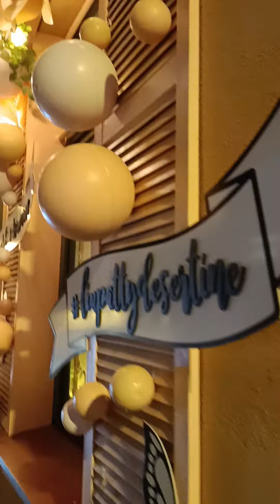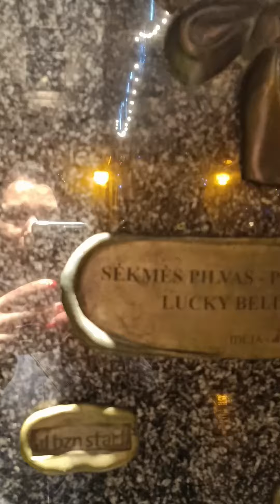Волшебный рождественский Вильнюс - красочные витрины и нарядные ёлки 🎄/Christmas Vilnius, Lithuania